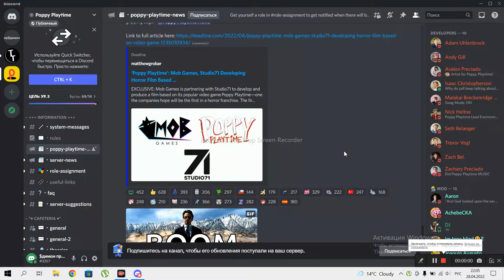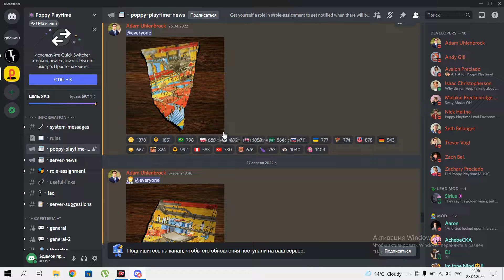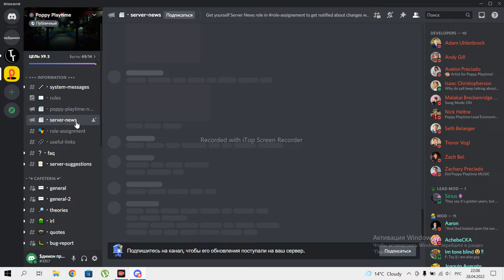вишел новий пост от разработчиков 2 глави Poppy Playtime нам показали 4 часть картини ми собрали ейо